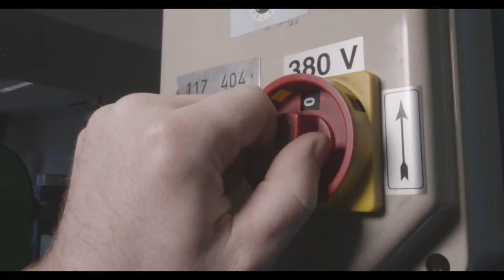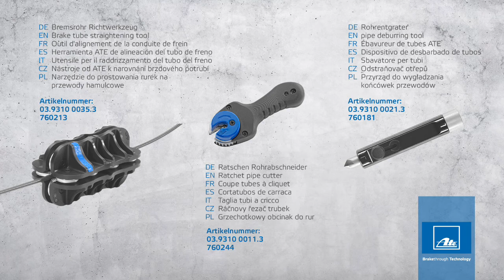ATE Bremsrohr by GÖHRUM Fahrzeugteile GmbH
ATE  Bremsrohr Richtwerkzeug, Ratschen Rohrabschneider & Rohrentgrater by GÖHRUM Fahrzeugteile GmbH

In diesem Video zeigen wir Euch das Bremsrohr Richtwerkzeug, den Ratschen Rohrabschneider und den Rohrentgrater von ATE im Einsatz.

Eine ganz einfache Entscheidung
Warum denken Profis bei Bremsen sofort an ATE? Weil wir jede Menge Gedankenarbeit und Erfahrung in die Entwicklung unserer Produkte stecken. Werkstätten, Endkunden und Automobilhersteller wissen genau, warum sie sich auf ATE absolut verlassen können.

Ein Beispiel? Für unsere Bremsbeläge verwenden wir mehr als 150 unterschiedliche Materialmischungen – jeweils entsprechend der Serienqualitäten. Unsere Wettbewerber begnügen sich in der Regel schon mit vier bis fünf. Wer beim Austausch von Verschleißteilen auf Originalqualität nicht verzichten will, greift zu ATE – so einfach ist das.

Bei ATE gibt es kein Ab und Zu
Wenn es um Qualitätsmängel geht, sind wir für die Nulllösung. Darum haben wir in allen Produktionsstätten ein nach ISO 9001 zertifiziertes Qualitätsmanagementsystem eingerichtet. Das Zertifikat stellt hohe Anforderungen an Kundenorientierung, Management und andere Qualitäts-Kriterien. Gleichzeitig ist ein permanenter Verbesserungsprozess Bestandteil der Norm.

Unser Aftermarket Zertifikat können Sie sich hier herunterladen.

Wenn es um Bremsen geht: ATE
Als Spezialist für Bremssysteme setzt ATE seit über 100 Jahren den Standard in Qualität, Innovationskraft und Systemverständnis. Unsere Kompetenz in Forschung, Fertigung und Lieferumfang hat uns zum Erstausrüster der weltweit führenden Automobilzulieferer gemacht. Dieselbe Kompetenz macht uns auch im Aftermarket zum Favoriten.

▬ GÖHRUM ▬▬▬▬▬▬▬▬▬▬▬▬▬▬▬

▬ Die Fakten ▬▬▬▬▬▬▬▬▬▬▬▬▬▬

EIN TEIL DES ERFOLGS:
- Handelstreue
- klare Sortimentspolitik

GÖHRUM Fahrzeugteile GmbH
Ulmenstr. 19
71069 Sindelfingen

▬ Ende ;-) ▬▬▬▬▬▬▬▬▬▬▬▬▬▬▬